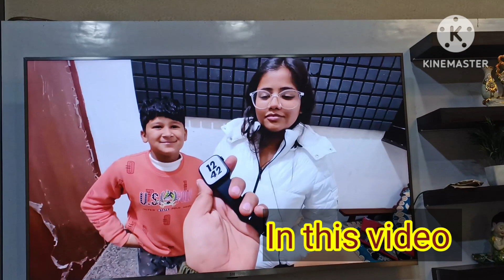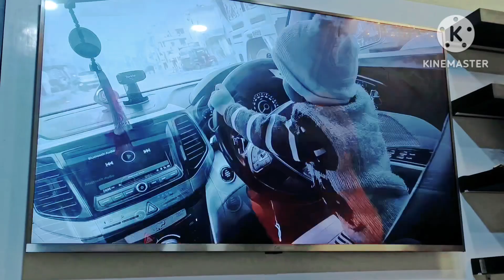Aaj Mylo Bach gya😱nikku vlogz bohut pasand h Aayushi ko🥰Aayushi mukul family daily routine vloge🥰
Hello everyone kaise h aap sab pls humare channel ko bohut jyada pyar de🙏😍 Aayushi mukul ko support kare